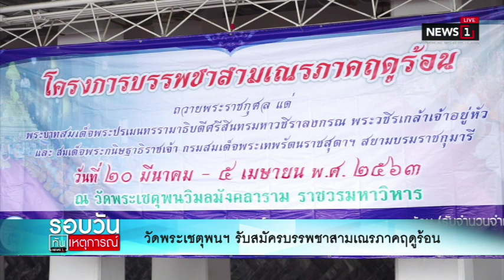วัดพระเชตุพนฯ รับสมัครบรรพชาสามเณรภาคฤดูร้อน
วัดพระเชตุพนฯ รับสมัครบรรพชาสามเณรภาคฤดูร้อน 08/02/2020